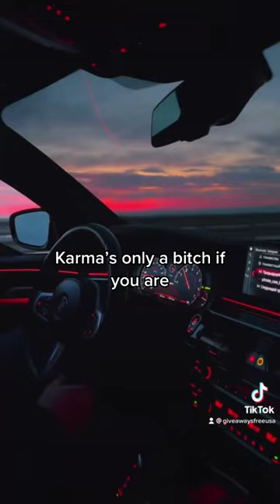Karma’s only a bitch if you are